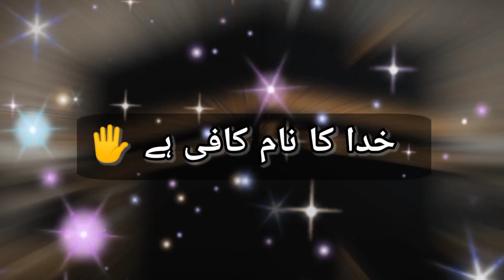Beautiful 🌹 Naat Status ❤️ || Khuda Ka Naam Kafi Hai || Jumma Mubarik Status 🌹 ❤️